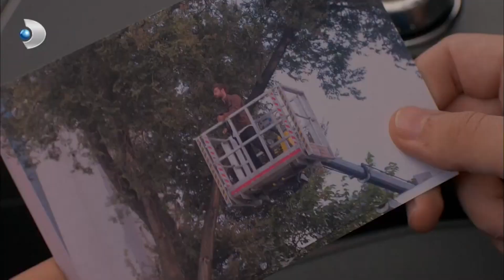Poyraz, Begüm'e Söz Veremedi! - Poyraz Karayel 25. Bölüm